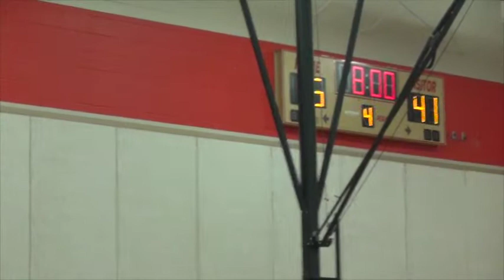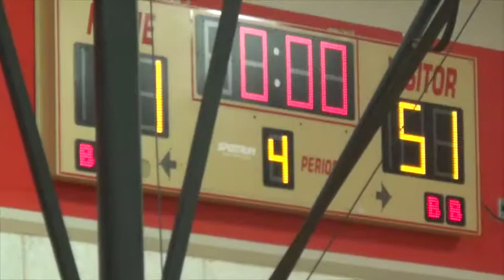Salyards 8th Grade Game #1 2014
Micheal's 1st Game. Salyards against Smith